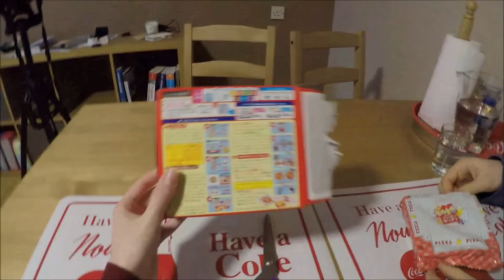POPIN' COOKIN' PIZZA! Tutorial e assaggio :D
Kit giapponese per creare delle vere mini pizze!

Facebook: Due italiani in uk